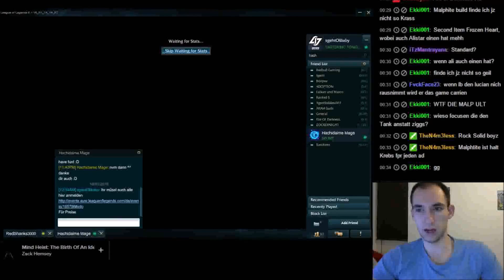Zockernight #33 LoL #24 - Game 6 - Halbfinale 2 - Team 10 gegen Team 22